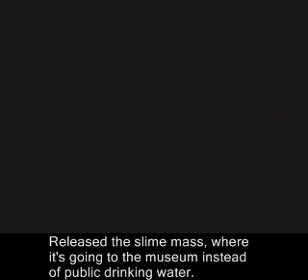Shen Plays: Parasite Eve - s10 p3 - More sewer mapping!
Yep, start of a new disc and we're already diving right back into the sewers. What can I say? I like being thorough.

Not a whole lot to see on this one, really. Unless you find me attempting to map out the sewers amusing.